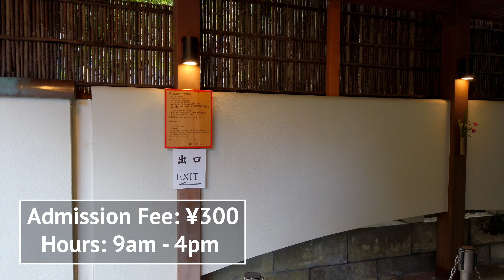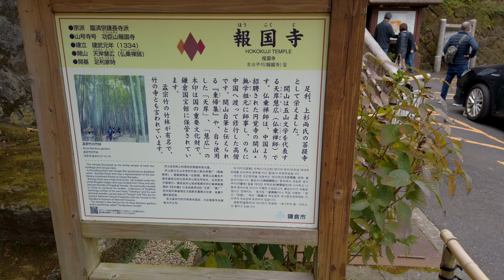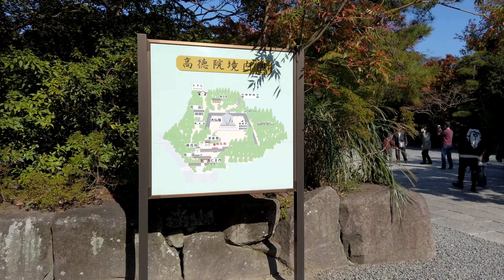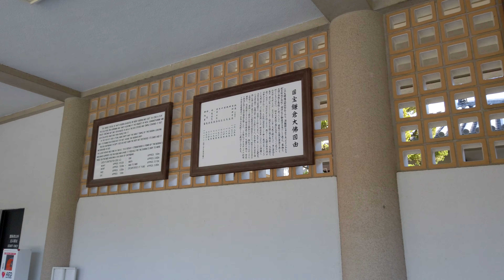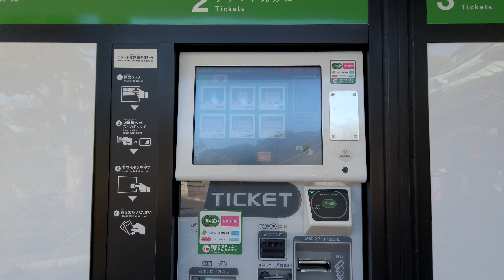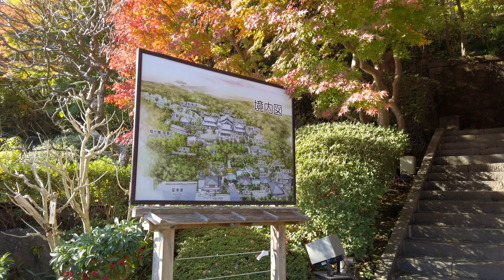[4K/Binaural Audio] 3 Best Templs in Kamakura Walking Tour - Kanagawa Japan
Date & Time: 12/7/2020 9:50am
Night View: 12/6/2020 17:45pm

Contents & Related Websites
0:00 Opening Title
0:59 Hokokuji:
3:56 Admission Fee & Hours
12:34 Kotoku-in
13:54 Admission Fee & Hours
20:56 Hasedera
21:26 Admission Fee & Hours
37:58 Hasedera Night View

Trivia: Kotoku-in and Hasedera are close to each other and it’s in walking distance from the nearby train station, Hase station. However Hokokuji is very far. I walked from Kamakura station and it took me 30 mins to get there. The best way is to take a bus or a taxi. Please refer to their website for direction.